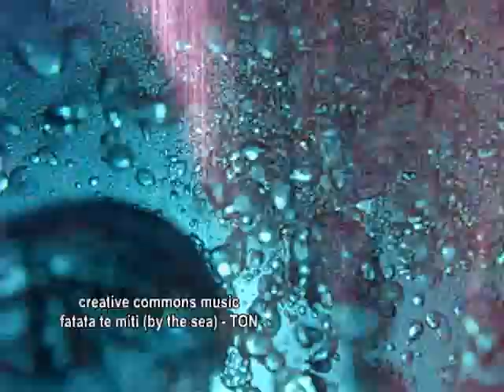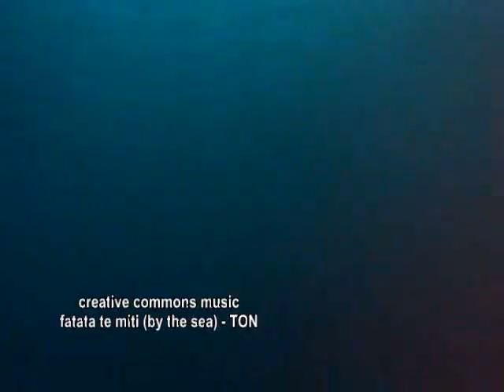prima immersione alle formiche di grosseto - full day con centro sub castelli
Con gli amici del centro sub castelli  ecco la prima immersione del full day subacqueo alle formiche di grosseto...